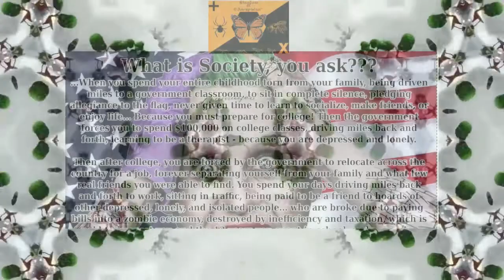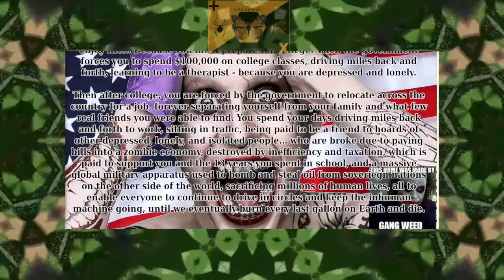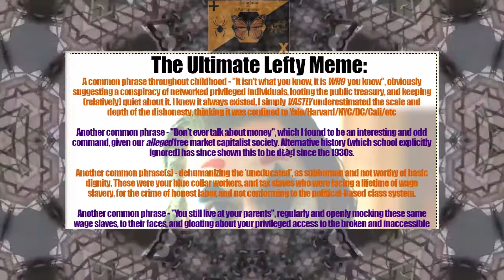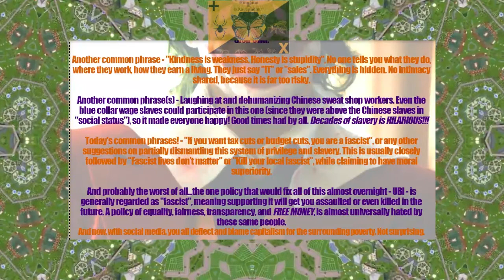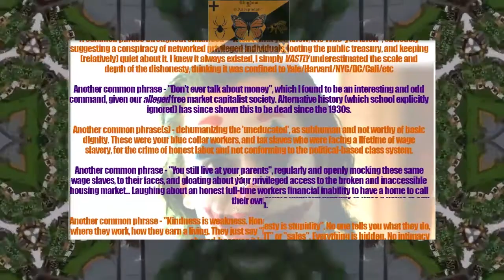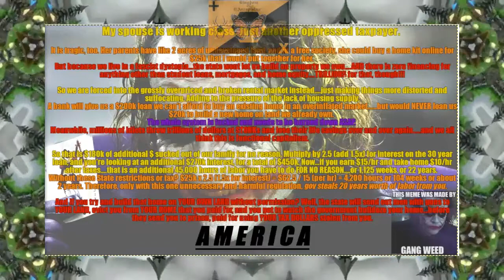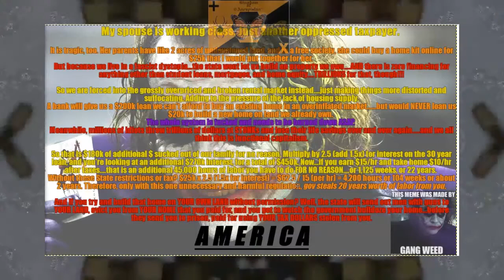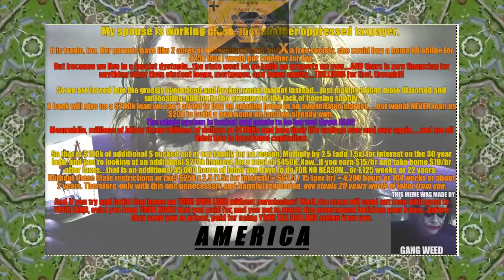We Live In A Society